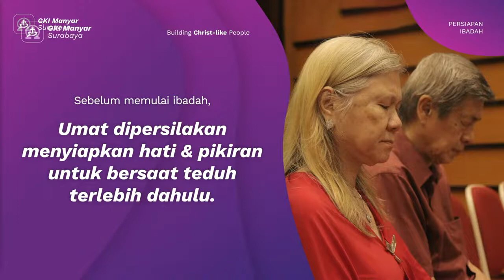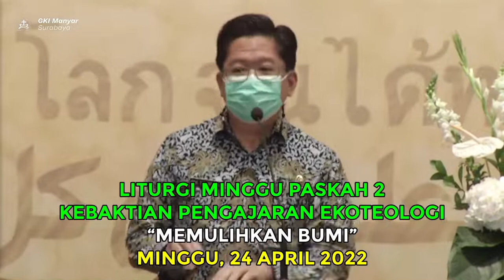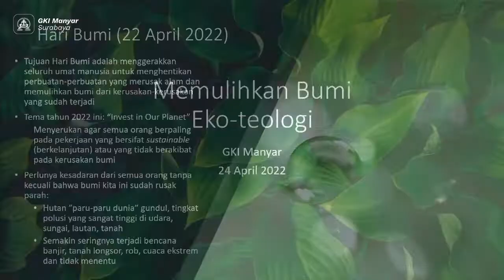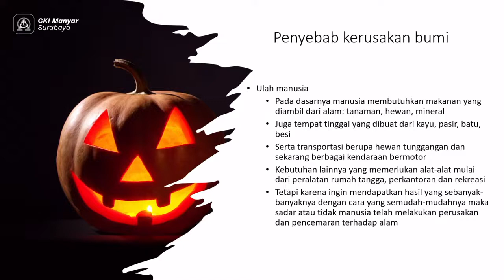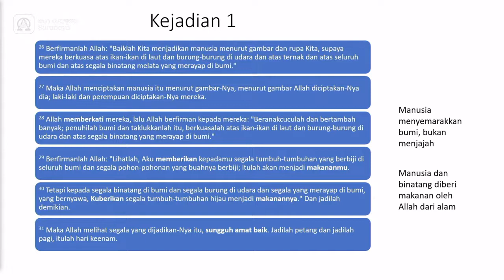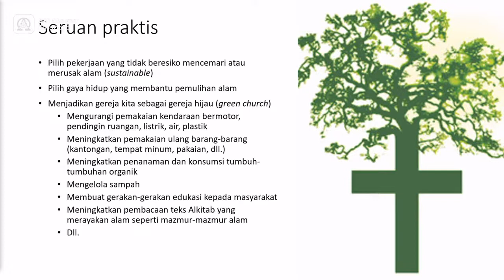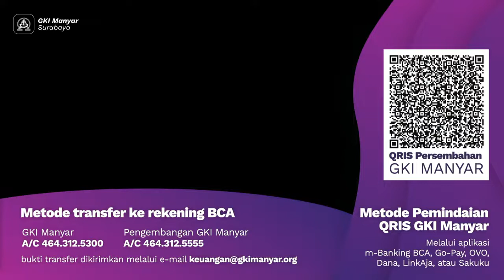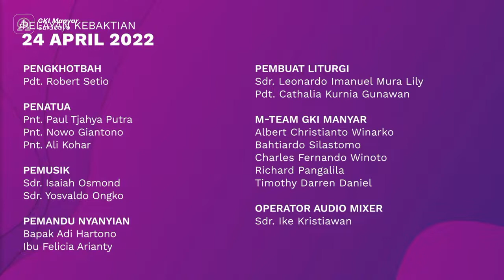Kebaktian Pengajaran (Minggu Paskah 2) GKI Manyar 24 April 2022 // 🔴 ONSITE TERBATAS & LIVESTREAMING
Bagi umat yang ingin hadir langsung di gedung gereja, mulai 1 Mei 2022, silakan langsung hadir di gereja (tanpa pendaftaran) & tim usher akan mengarahkan anda lebih lanjut. Anda wajib juga mematuhi protokol kesehatan yang berlaku. 🙏

Berikut adalah panduan dalam melakukan Ibadah Daring (Online) :

1. Siapkan hati dengan penuh kesungguhan layaknya beribadah Minggu seperti biasa di gedung gereja. Kita menghayati bahwa ibadah adalah panggilan persekutuan dalam Kristus dan jarak/tempat tidak mengurangi kualitas persekutuan jemaat-Nya.

2. Milikilah suasana yang kondusif dan minim distraksi. Tidak saling berbicara, makan, atau melakukan aktivitas lain.

3. Mengikuti liturgi selayaknya beribadah di dalam gedung gereja (menyanyi, berdoa, mengikuti litani, dsb).